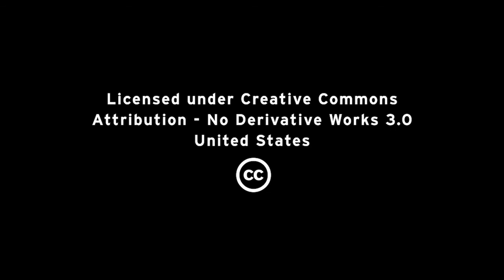Celebrating 15 Years of Red Hat Training and Certification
For 15 years, Red Hat training and certification has had a single, important goal of building and validating skills through a program with rigorous, hands-on training and testing. Our certifications have helped enterprises find qualified, proven system administrators, application developers, and architects. Join us in celebrating 15 Years of Red Hat Training and Certification!